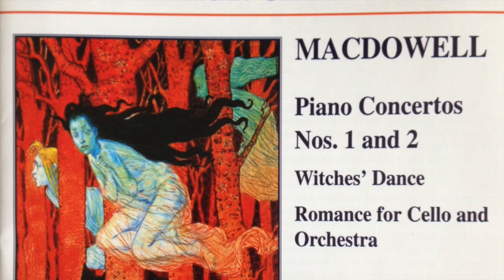MacDowell Piano Concertos - Stephen Prutsman - Third Mvt Largo Molto allegro